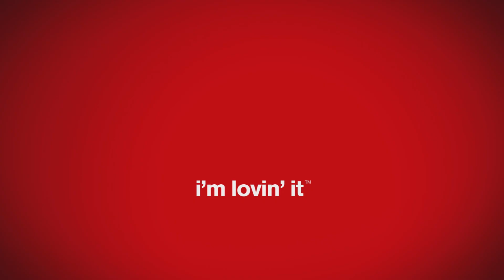Línea Signature: Egg & Bacon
¡Una combinación explosiva! Nueva Egg&Bacon de la Línea Signature, ¡probala!